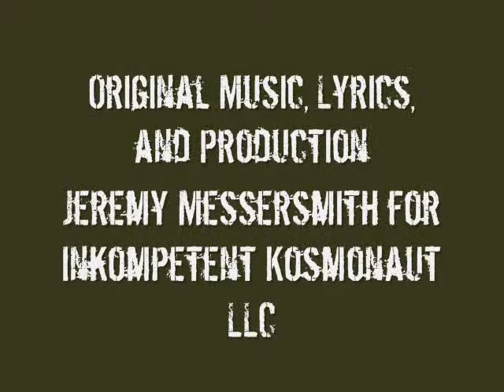Jeremy Messersmith vs CY:REN - John the Determinist (Electric Hearts Remix)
In December 2010, Jeremy Messersmith provided the original song files of his remarkable "The Reluctant Graveyard" album to the general public to remix for a subsequent album. The selected submissions were then featured on "The Reluctant Graveyard Remix Album" with all proceeds donated to Doctors Without Borders.

The remix you have here was borne from the desire to have everyone hear Jeremy's songs, even those people dancing in the clubs! Produced over the course of two days, its dark soundscape reprocesses the original version's dramatic orchestral strings using glitch effects and sets everything atop a thumping dance beat and seductive bassline, spiced up by drum'n'bass drumloops and futuristic trance electronica, with epic choirs rounding out the end.

Imagine a mechanized future world where everything is in clocklike rhythm and everyone is a combination of dieselpunk and clockpunk -- a red electric heart burning in each one's chest...

CREDITS
Original Music, Lyrics, and Production by Jeremy Messersmith for Inkompetent Kosmonaut LLC

Original version available on the album "The Reluctant Graveyard"

Remix version available on the album "The Reluctant Graveyard Remix Album"

Additional Mixing and Production by Vaughan van Dyk for CY:REN
Additional Recording at Empyreal Soundscapes (South Africa)

Special thanks to Roger, Steven, Kristy, Gretchen, Rachel